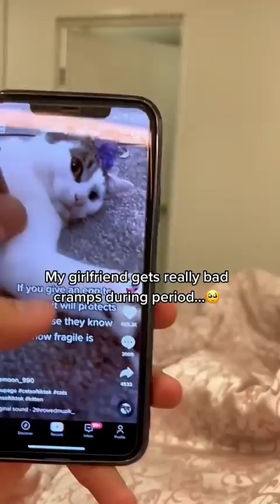Taking Care of her is my Priority 💯